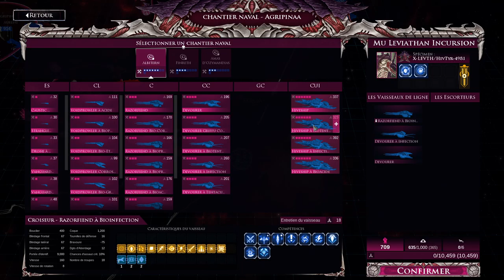[FR] BF Gothic Armada II - Multijoueurs feat Khatox - Ep49 - De la bataille à foison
Le nombre de combats s'amplifie, avec toutes ces lignes de front, du coup un gros épisode aujourd'hui :-D
N'hésitez pas à donner des noms pour nos vaisseaux ;-)